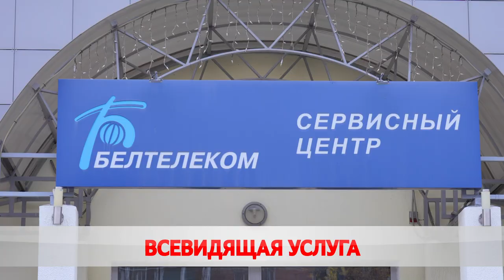Увидеть всё. Белтелеком предлагает услугу «Видеоконтроль».